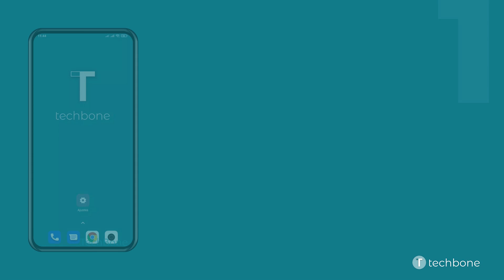Permanencia en la Pantalla de bloqueo después de la Verificación - Xiaomi [Android 11 - MIUI 12]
¿Quieres saber, cómo Activar o desactivar la Permanencia en la Pantalla de bloqueo después de la Verificación de los Datos faciales en el dispositivo Xiaomi? Este tutorial muestra cómo hacerlo bajo Android 11 / MIUI 12.

0:00 Intro
0:05 Abre los Ajustes
0:15 Presiona Contraseñas y seguridad
0:25 Presiona Desbloqueo facial
0:35 Ingresa el método de desbloqueo (Patrón/PIN/Contraseña)
0:45 Activa o desactiva Permanecer en la Pantalla de bloqueo después de desbloquear